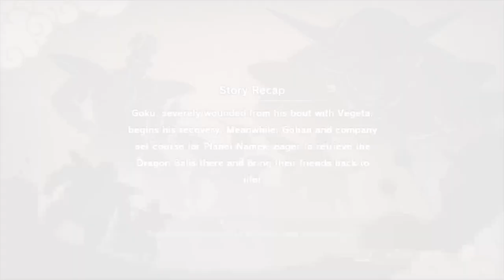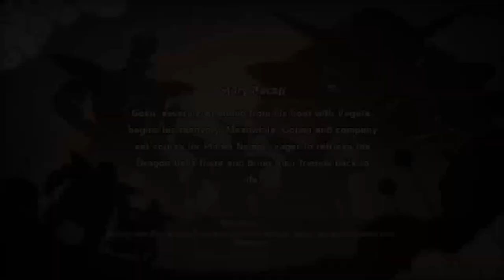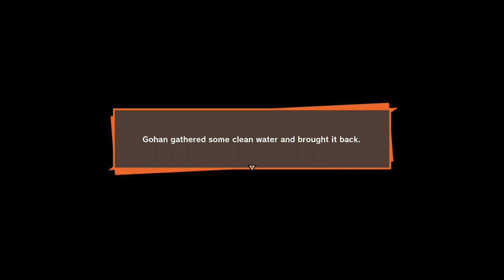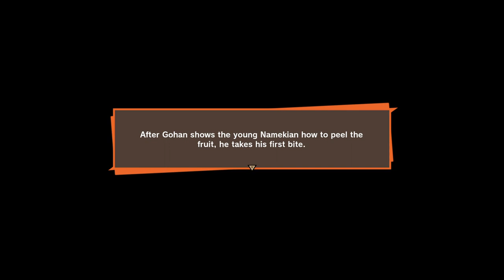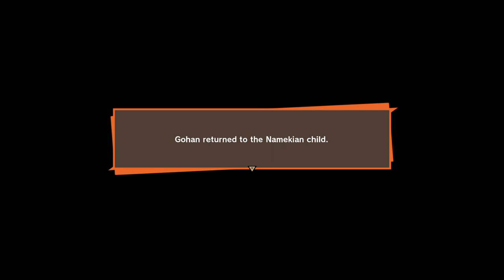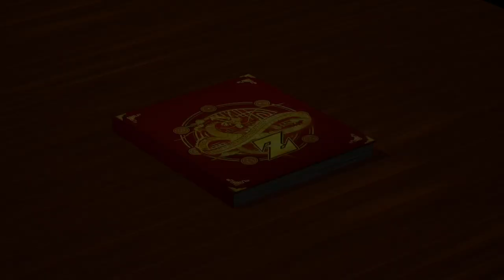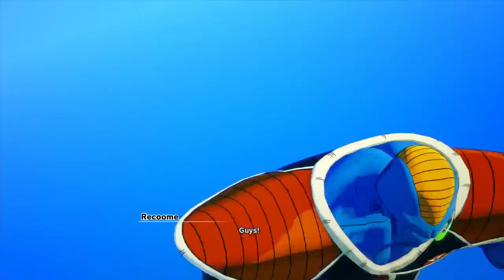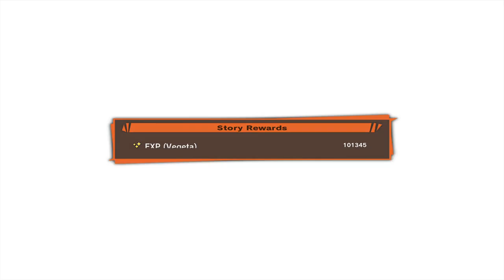DBZ Kakarot time!